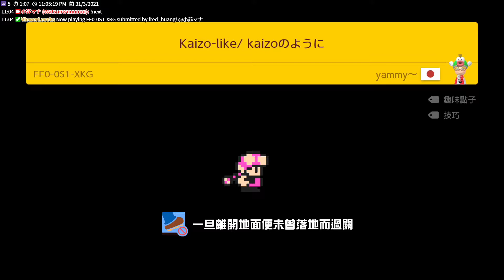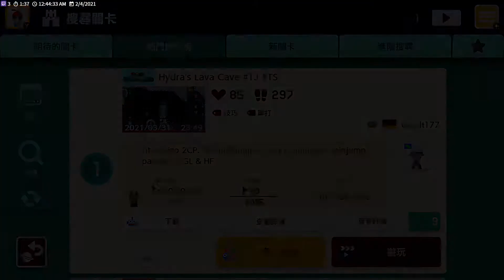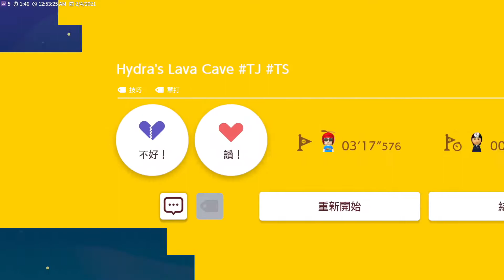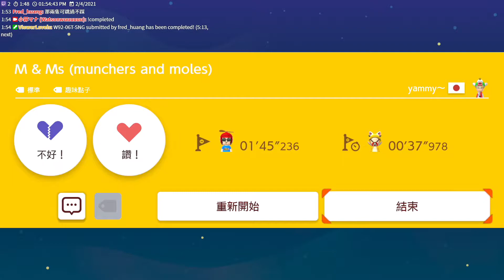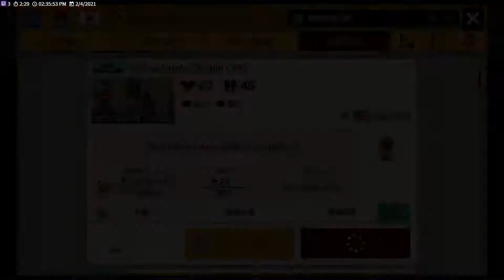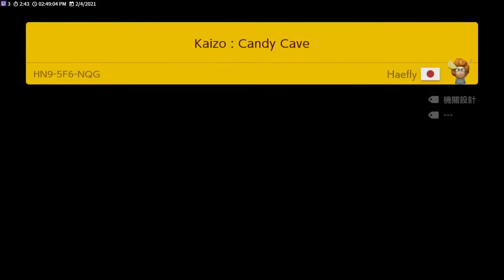20210414 MARIO MAKER 2困難合集